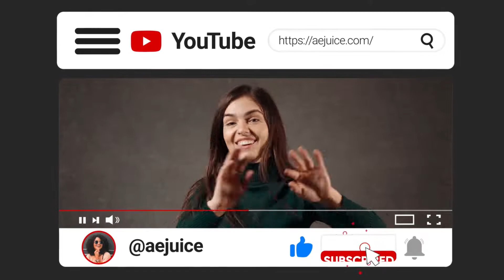AEJuice YouTube Pack